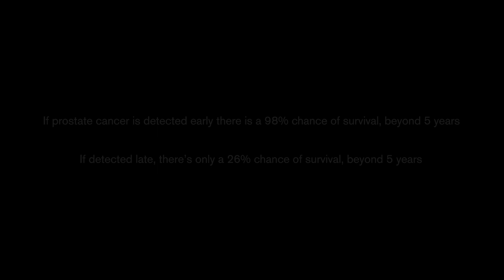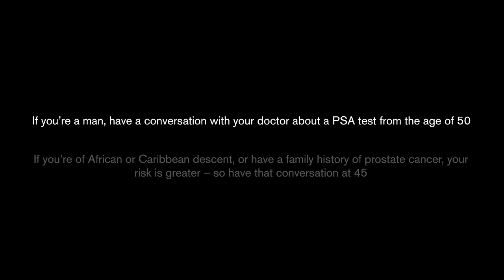Two Brothers: Bret & Smith Hart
Bret & Smith Hart are two brothers who grew up in the heart of the wrestling world, had families at similar times, and then discovered they both had prostate cancer around the same time too. There are so many parallel lines in their lives.

But their journeys took really different paths at this point because Smith only found his cancer late – after it had spread beyond his prostate. He got back in the ring one last time by making a film to take the fight to prostate cancer.

Smith bravely undertook to share his story knowing that it could save thousands of lives. Our immense respect and gratitude to him, his brother and their families. Together we can stop men dying too young.

Haven't registered for Movember?